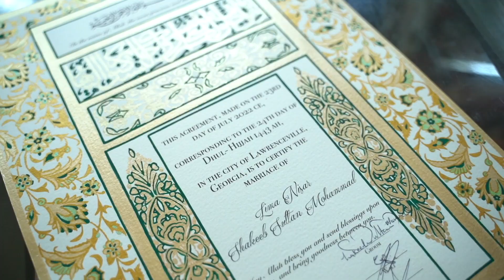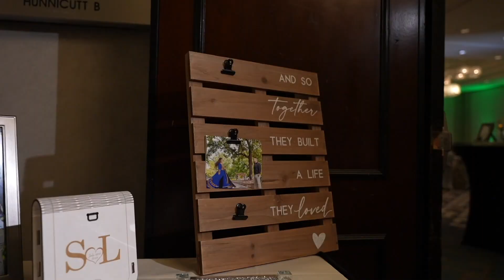Lima + Shakeeb | Afghan Wedding Short HL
Our amazing Afghan wedding from July.  Lima & Shakeeb were absolutely awesome to work with.  They made our job so easy and smooth.  We wish them the very best in life.